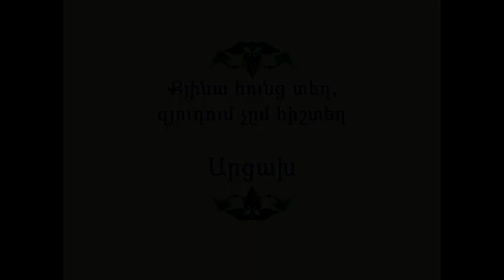Հայ Ժողովրդական Հեքիաթներ Քյինա հունց տեղ, գյուդում չըմ հիշտեղ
Հատոր-VII
Կարդում է Թամարա Պետրոսյանը
Հեքիաթը պատմել է Լազր Կարապետյանը։
Գրի է առել Միքայել Առաքելյանը՝ 1961թ.